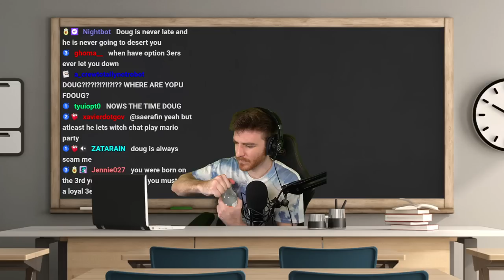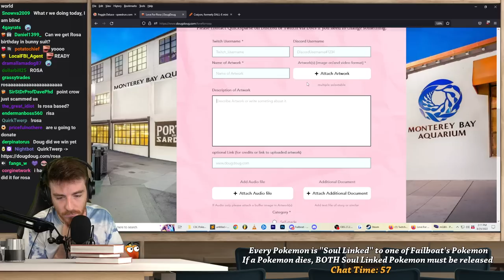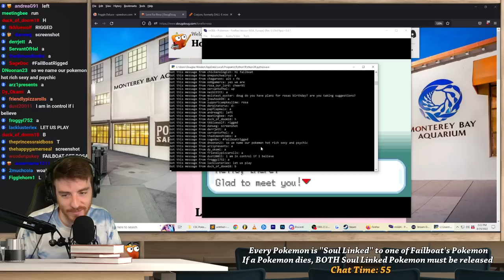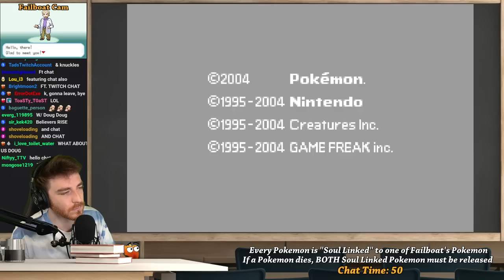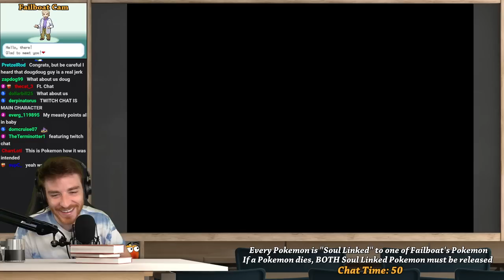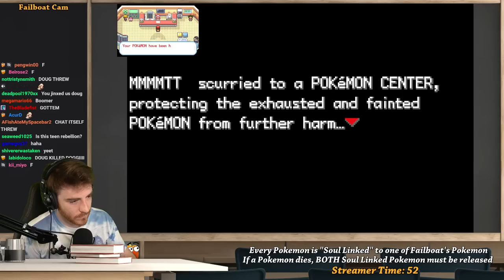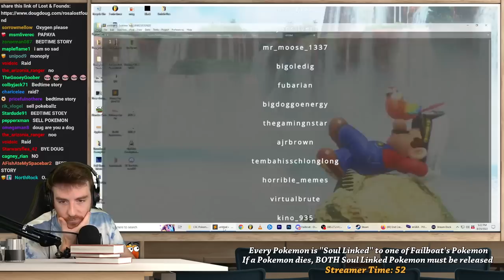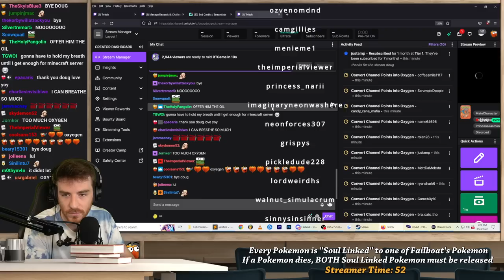Twitch Plays Pokemon - Soul Link Nuzlocke (with Failboat) (VOD)